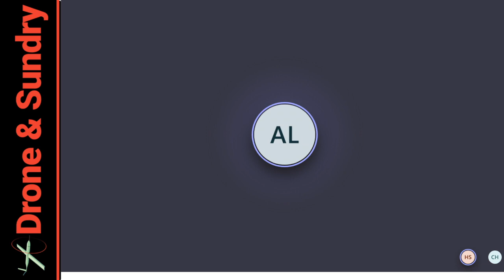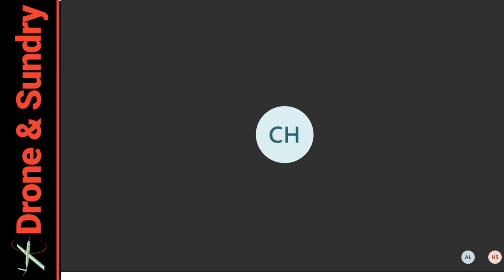Henri Seydoux CEO, Parrot reveals the ANAFI USA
Henri very kindly offered to sit down with me to give me a little Parrot history and an interesting insight into how Parrot has arrived at its latest offering, the ANAFI USA.

Featuring an industry-first 32x zoom, 4K HDR video and FLIR thermal imaging capabilities, ANAFI USA is an ultraportable, secure and durable aerial camera platform.

Manufactured in the U.S., ANAFI USA offers the same high-end security, durability and imaging capabilities as Parrot’s Short-Range Reconnaissance (SRR) drone designed for the U.S. Army. ANAFI USA’s data encryption and privacy features are compliant with the European Union’s General Data Protection Regulation (GDPR), delivering best-in-class privacy and security for sensitive missions.

ANAFI USA